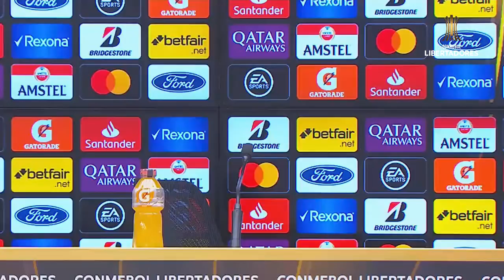Conferencia de Prensa | São Paulo vs. Binacional | CONMEBOL Libertadores